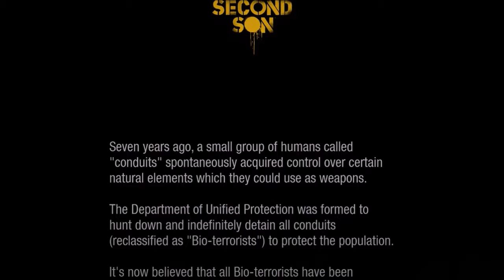Infamous Second Son #1 A Good Book Can Also Be Confusing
Not That It Helps Or Anything

Friends!?!